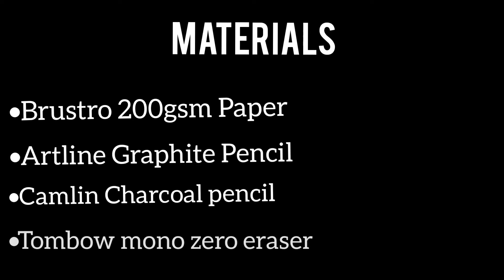Drawing |Roast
@CarryMinati Roast Thara Bhai Joginder |Drawing|
Carryminati Drawing
Carryminati Roast Drawing

जय श्री हनुमान